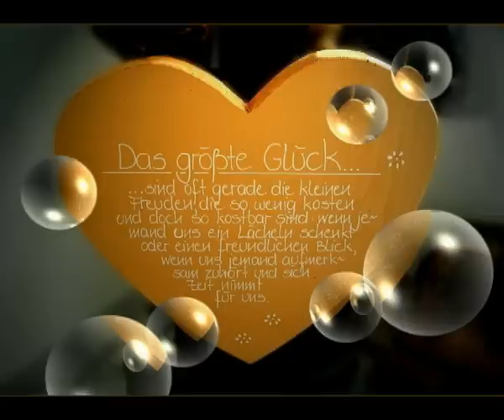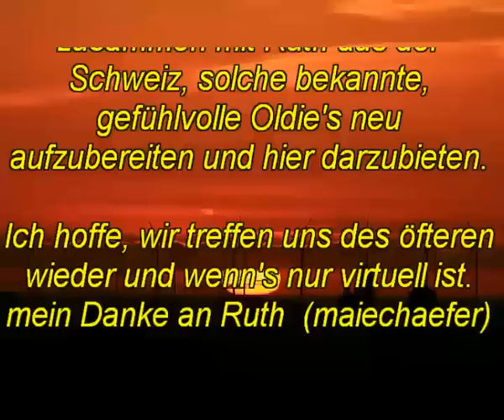Ruth und Bert, (Cover) Was kann schöner sein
Lasst Euch überraschen, ein virtuell aufgenommenes Stück von Ruth aus der Schweiz (maienchaefer) und mir Germany.